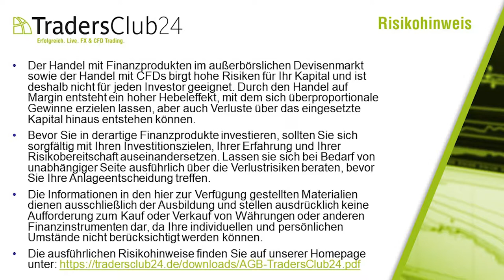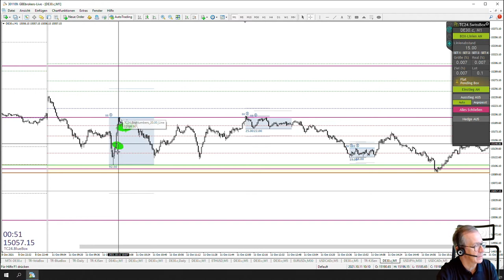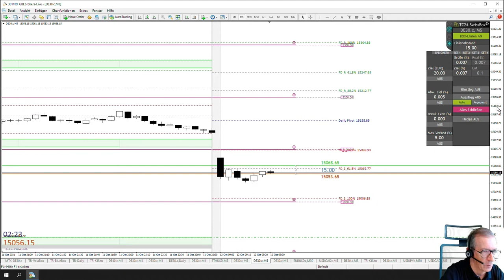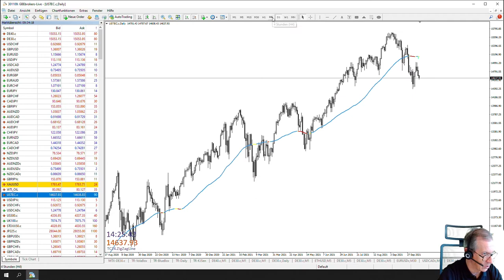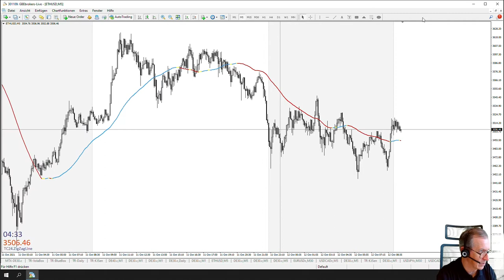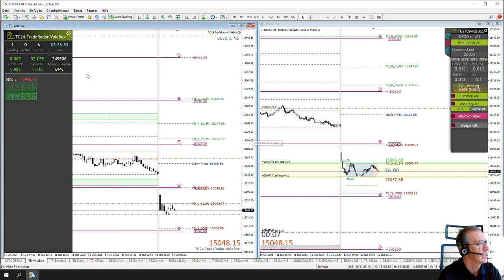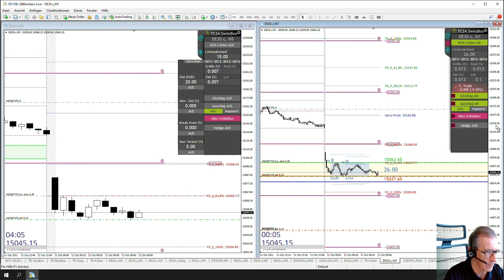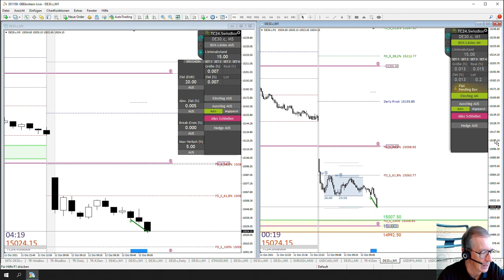LiveTrades vom TradersClub24 DaxOpenRange Breakout vom 12.10.2021